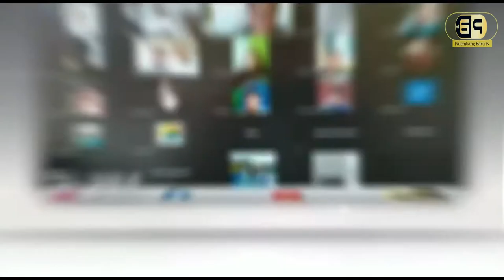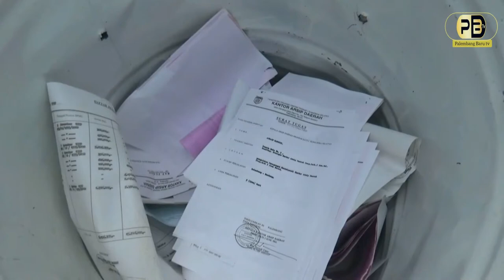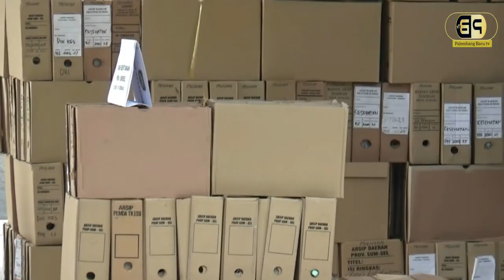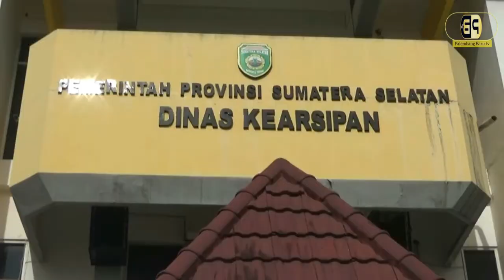PEMPROV SUMSEL BAKAR RIBUAN DOKUMEN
VISUAL
-SUASANA ACARAH PEMUSNAHAN ARSIP
-DETAIL PETUGAS PEMPROV MELAKSANAKAN KEGIATAN PEMUSNAHAN
-DETAIL ARSIP YANG AKAN DIMUSNAKAN
-DETAIL GENTONG BESI YANG DIGUNAKAN SEBAGI ALAT PEMUSNAHAN ASRIP
-SOT.MAWARDIYAYAH /WAKIL GUBERNUR SUMSEL //

-SOT.HJ.SEPTIANA ZURAIDA SH.MSI /KEPALA DINAS ARSIP PROV SUMSEL //

DARI PALEMBANG SUMATERA SELATAN// REPORTER / JANE // KAMERAMEN  / APRIYANSA PALEMBANGBARU.COM/MENGABARKAN